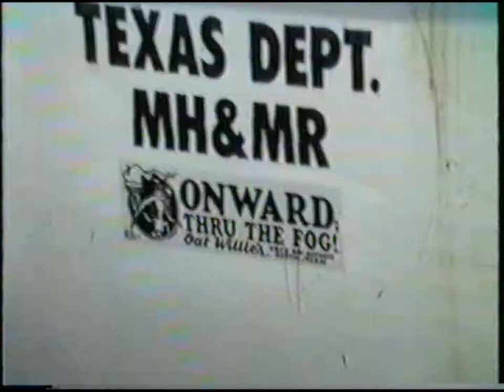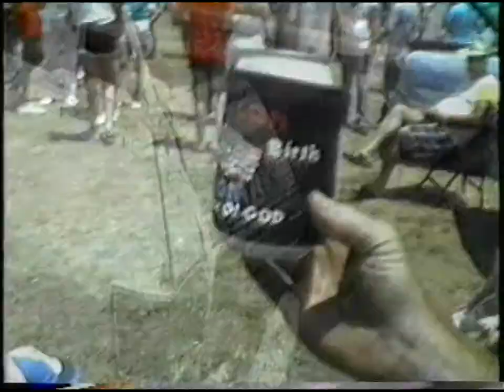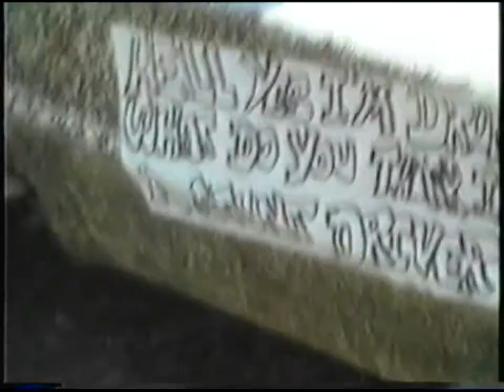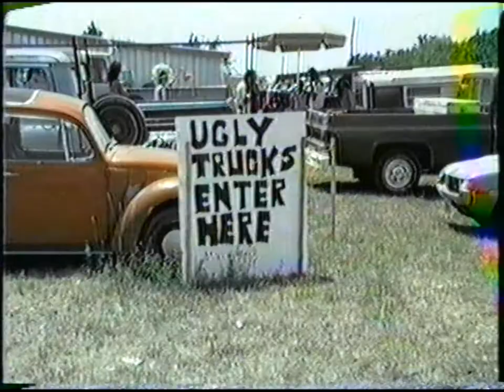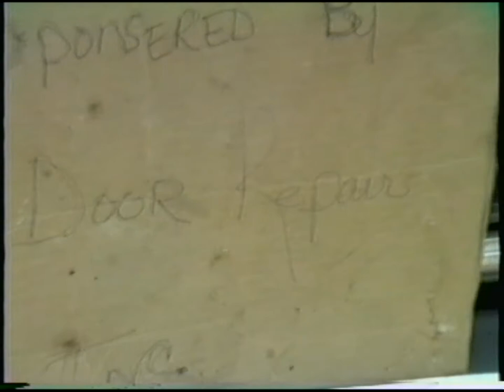Ugliest Pickup Truck in Texas Summer 1986 Austin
A view of Keeping Austin Weird in the 80's.